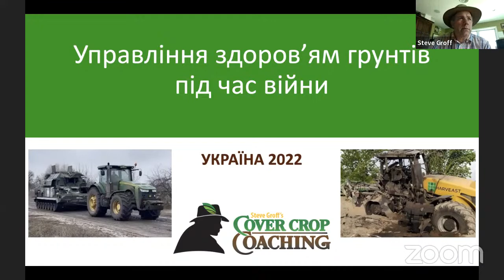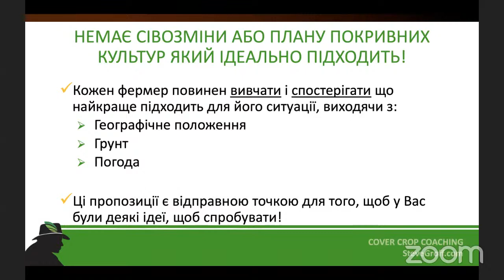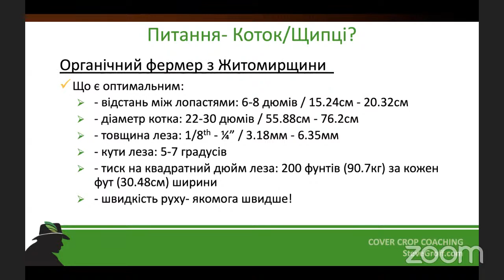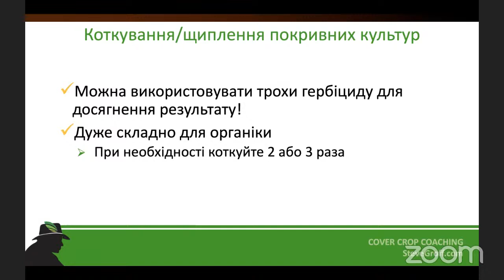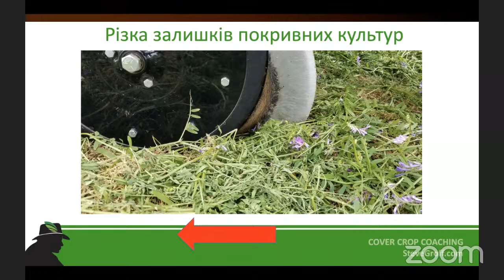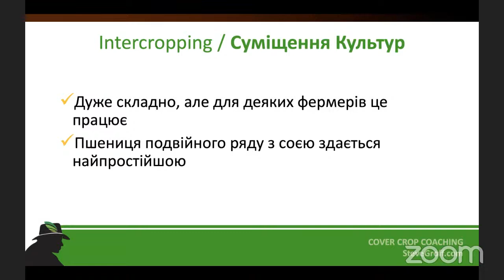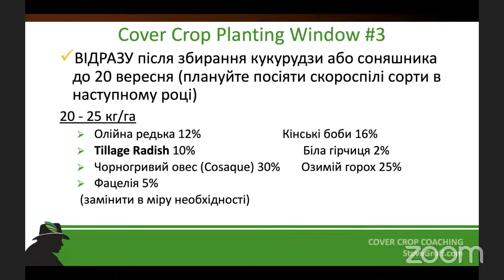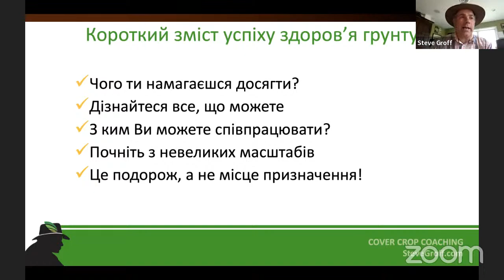Відповіді на запитання про покривні культури | Стів Грофф | Прямий ефір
Прямий ефір Аграрного фронту з Steve Groff (Пенсильвания, США) - 20 червня о 19:00 (Київський час).

Стів Грофф - фермер-дослідник, консультант і оратор, відомий у всьому світі своєю роботою в галузі покривних культур та регенеративного землеробства.

Стів має досвід інновацій та новаторства у сфері екологічно безпечних методів ведення сільського господарства. Він розробив:

- перший в Північній Америці каток, що прикочує, який робить вирощування покривних більш ефективним;
- використання редьки як унікальної покривної культури, яка допомагає покращувати структуру ґрунту та наповнювати її поживними речовинами.

І він був першим фермером, який почав пересаджувати помідори без обробітку ґрунту.
Стів присвятив роки культивування нового мислення, яке забезпечить фермерам упевненість у завтрашньому дні. Як результат цієї багаторічної роботи, він написав книгу «Ферма, орієнтована на майбутнє».

На думку Стіва Гроффа ефективне вирощування покривних культур — один із найкращих перевірених методів покращення стану ґрунту.

На цій зустрічі у понеділок 20 червня разом зі Стівом Грофф будемо шукати відповіді на питання, що виникають у агровиробників по покривним культурам.